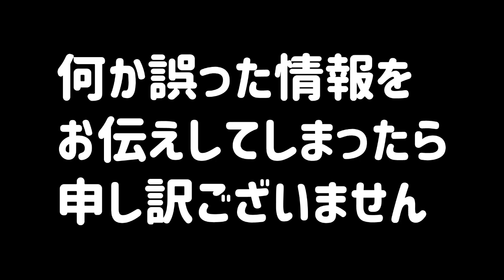【マリオRPG】リメイク発売前に！子どもの頃やりたかった事・大人になってからやりたくなった事をやりながらクリアします -PART0-【スーパーマリオRPG/SFC】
このゲーム実況動画シリーズは、マロを推しまくりながら、子どもの頃やりたかった事・できなかった事・大人になってからやりたくなった事を、やってやってやりまくる内容になっています。

例えば……
　〇隠し宝箱39個全部ゲット
　〇フラワーポイント(FP)を99にする
　〇スターのたまごを手に入れる　とかとか。

※スーパージャンプ100回は、私がゲーム実況を引退する時までにできたら良いよね的な感じで許してください。やるなら、生配信でやります。

この動画をご視聴してくださった後、SFC版なりリメイク版なりをプレイしてくださいますと非常に嬉しく思います。
また、その際に、この動画を攻略の参考にしていただく感じになれば嬉しく思います。

レトロと呼ばれるような、ちょっと昔のゲームを中心にゲーム実況動画を作っています。
「こんなゲームあったんだ」って、昔の名作を知っていただけたり、
「あーあったあった。これ好きだったわ」って、懐かしんでいただければ幸いです。
そして実際にプレイしていただけたら、もっと嬉しいです。
……とか言いながら、全然昔じゃない最近のゲームをやることもあるかもしれない。その時はゴメン。
二次元最高！！　by　はつみ

【その他】
Twitchとかでやった配信のアーカイブをサブチャンネルに放り込んでます。
作業用BGMとかにしていただけると非常に嬉しいです。